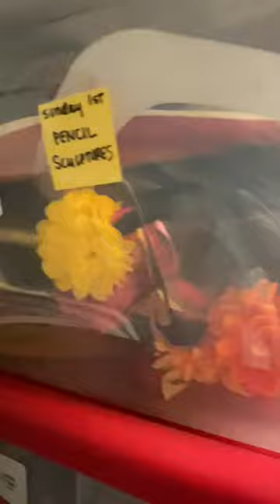shorts shortsvideo youtubeshorts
For a copy of my book Larry the Line or these digital downloads, just tap the link: